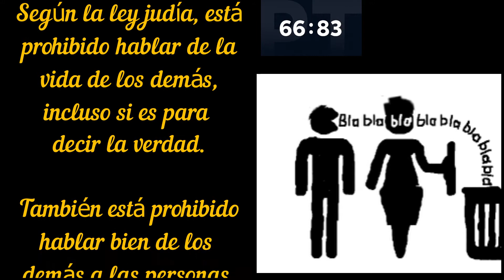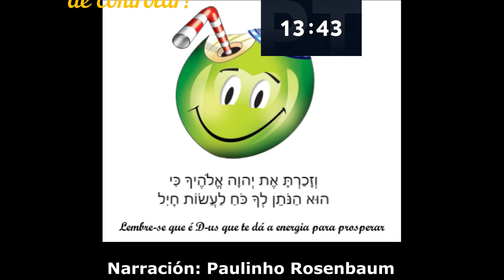Lashon Hará - como el Judaísmo ve el chisme.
Hay momentos en los cuales se puede hablar de la vida ajena?